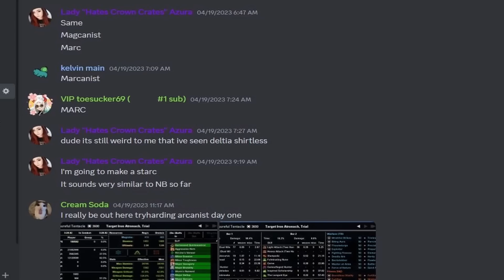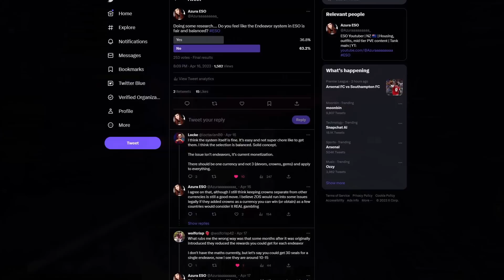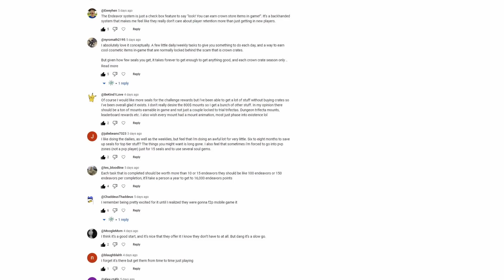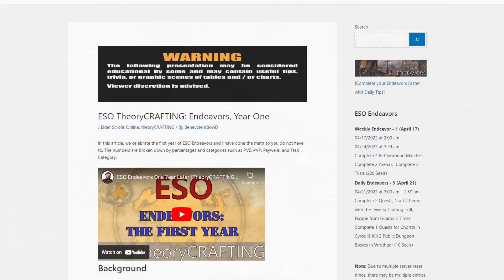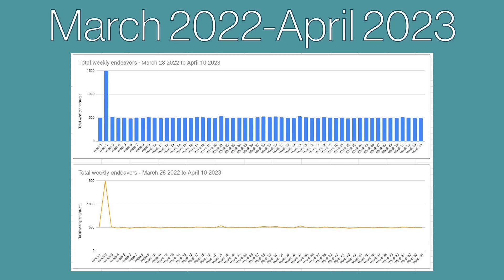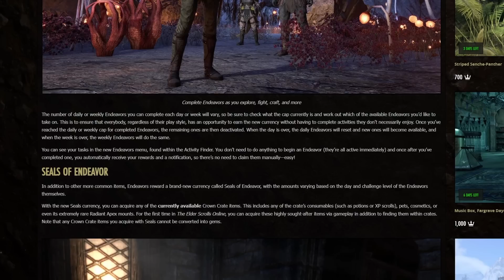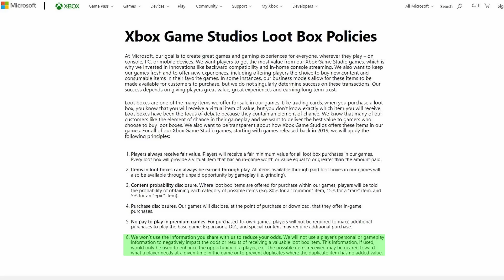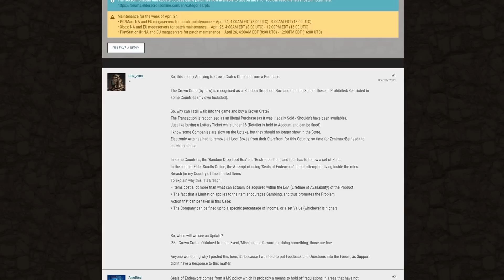SEALS OF ENDEAVOR - The Reality of the Slow Grind | Endeavor Analysis | Elder Scrolls Online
(remember to pick the Azura tag!)

After being highly requested since my last video, in this video I take a deep dive into how Seals of Endeavor work exactly, how many we can realistically earn, debunk some conspiracies, and look at some laws, legislation, and regulation around loot boxes in general. Do you think Crown Crates should be banned? What do you think about the Endeavor system?

Timestamps:
00:00 - Intro
01:15 - What are Endeavors?
02:23 - Playerbase's Opinions
04:07 - Numbers and Statistics
08:25 - Other Fun Facts
09:38 - Loot box Legislation
14:35 - Actions and Discussions
15:39 - Outro